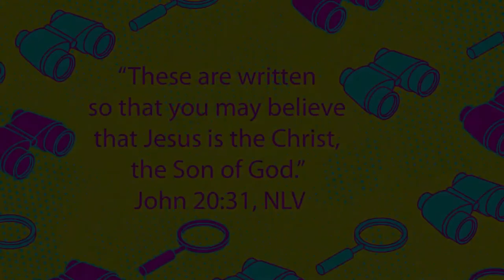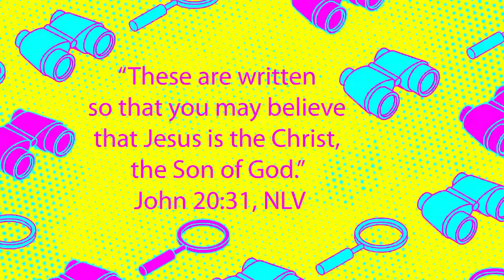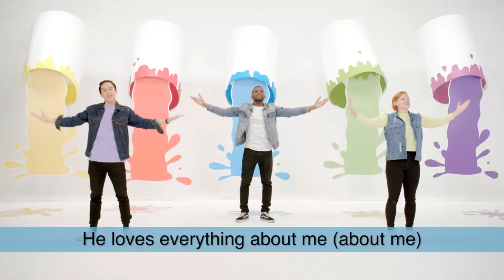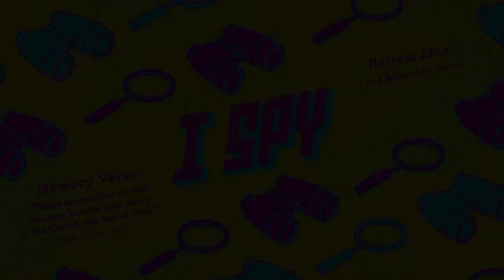Jesus | I Can Believe in Jesus | Early Childhood Bible Story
"These are written so that you may believe that Jesus is the Christ, the Son of God."
- John 20 : 31, NLV